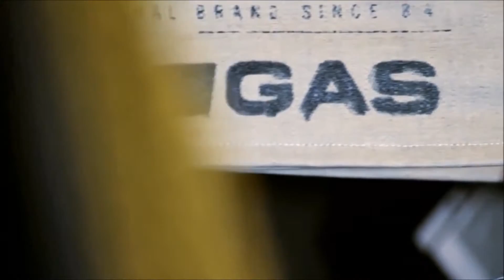GAS Jeans FW 2013 2014 with Barbara Palvin and Arthur Kulkov [Napisy PL]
Don't copy! Nie kopiuj!